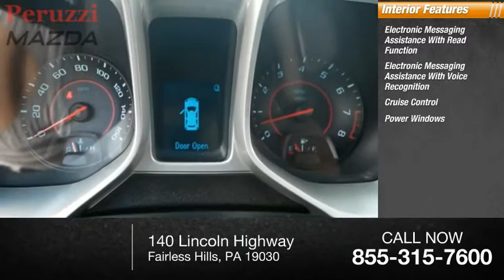2015 Chevrolet Camaro Fairless Hills PA 207537AZ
2015 Chevrolet Camaro LS

Peruzzi Mazda
140 Lincoln Highway